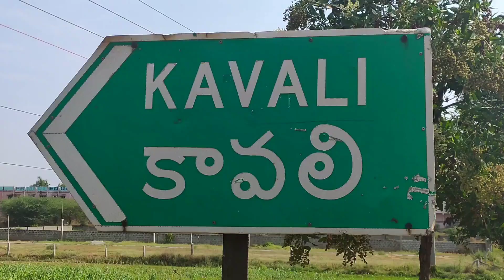టీడీపీ నాయకుల అక్రమ ఆరెస్టులకు గాను నిరసన. || Channel 5 News